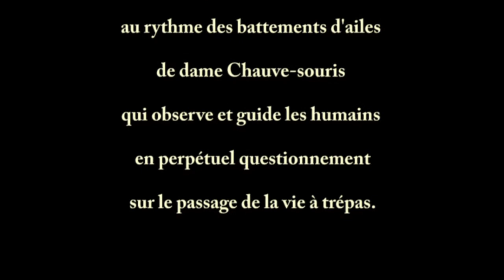Halloween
Spectacle de 10 minutes écrit et créé pour l'école de patinage en 2013. Il a été joué dans le cadre d'une séance publique le samedi 2 novembre à l'occasion de la fête des morts que l'on appel plus communément aujourd'hui Halloween.